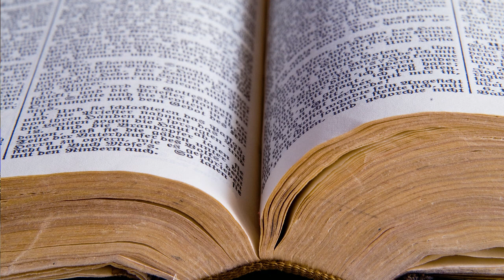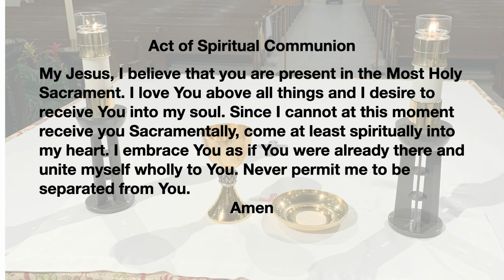Octave Day of Christmas: Solemnity of the Blessed Virgin Mary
Fr. Paul Colling presides at our Eucharistic Celebration.